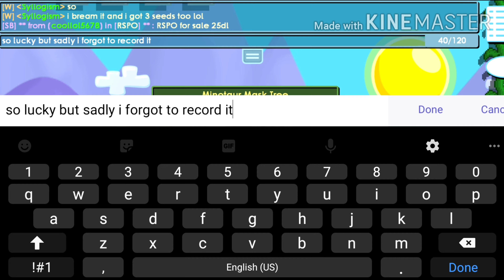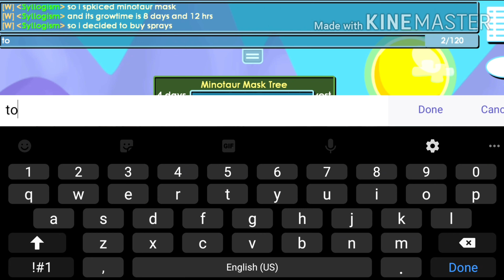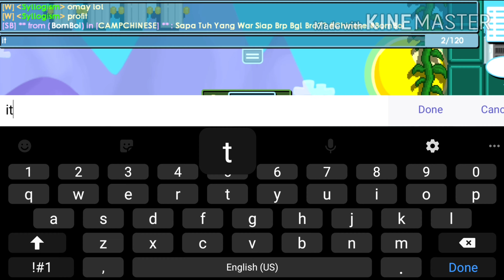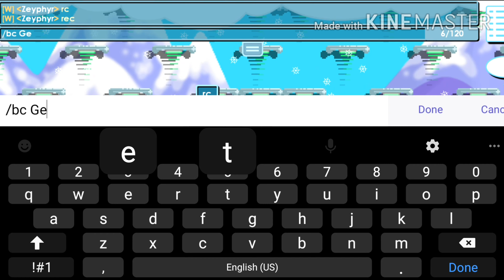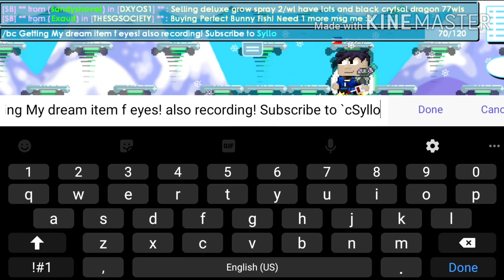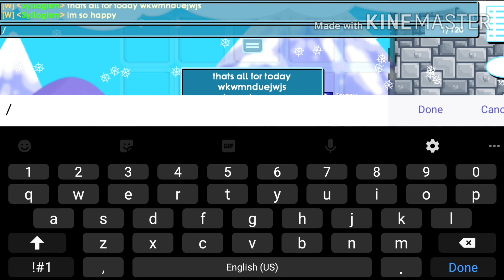Getting my Dream Item! (Spent Growtokens!) | Growtopia